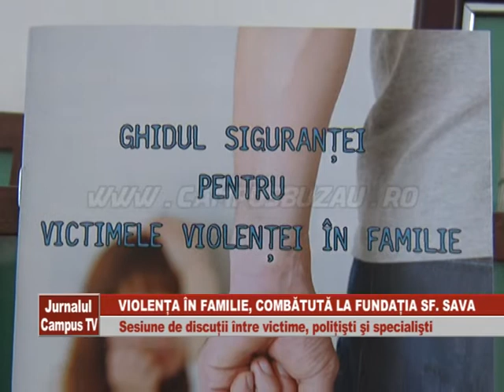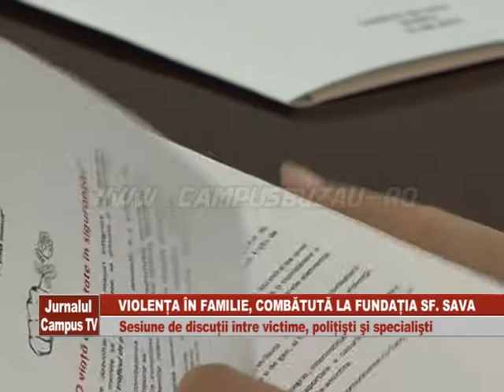VIOLENTA IN FAMILIE DEZBATUTA LA SF SAVA